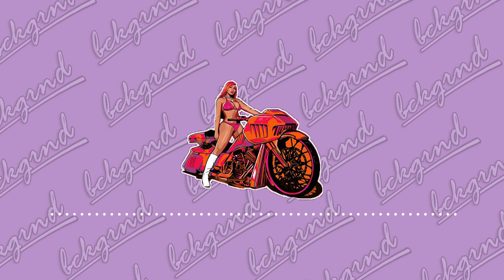[FREE] Megan Thee Stallion Type Beat - "One Up"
Prod. By bckgrnd

0:00 Intro
0:14 Hook 1
0:43 Verse 1
1:27 Hook 2
1:57 Verse 2
2:41 Hook 3